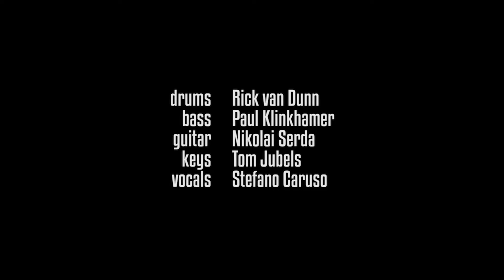RickvanDunn&Friends - Stevie Wonder Medley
Musicians:

Drums: RickvanDunn
Bass: Paul Klinkhamer
Keys: Tom Jubels
Guitar: Nikolai Serda
Vocals: Stefano Caruso

Studio: Key4Music Recording
Video: Creative Pancakes

Also a big thank you to my endorsers: Yamaha Drums & Dream Cymbals

For more information or questions about me, the studio or the other musicians please check or simply hit me up on Facebook!
The music in this video is used for promotional and educational use only.